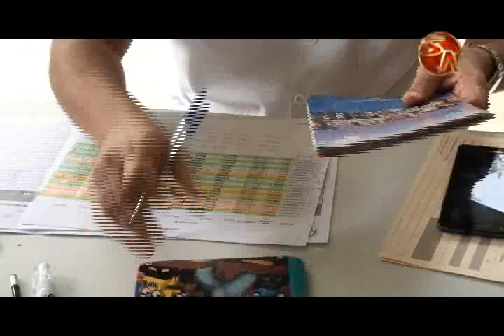Se realizó feria de la salud en la escuela de Bajo Las Esperanzas